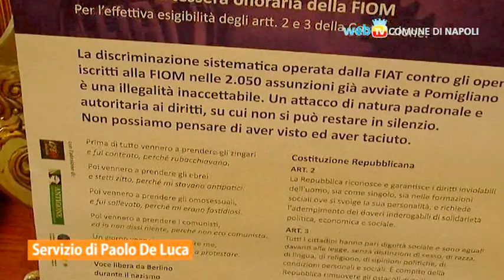Siamo tutti della FIOM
Siamo tutti della FIOM. Questo lo slogan della campagna nazionale di solidarietà organizzata dalla Federazione Internazionale Città Sociale. Cento operatori sociali hanno chiesto  la tessera onoraria della Fiom per rendere concreti e attuati gli articoli 2 e 3 della Costituzione italiana.